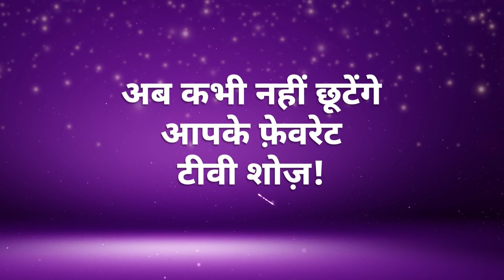Best Of And TV - Hindi TV Show - Catch Up Highlights Of The Day - 29-Apr-2024 - And TV